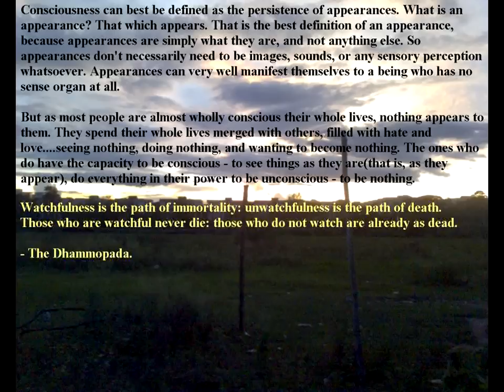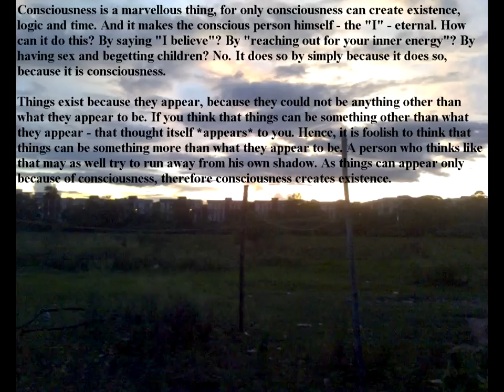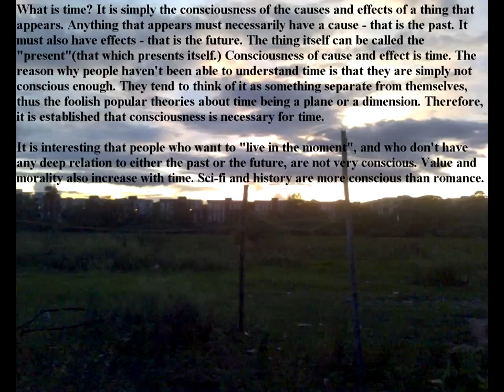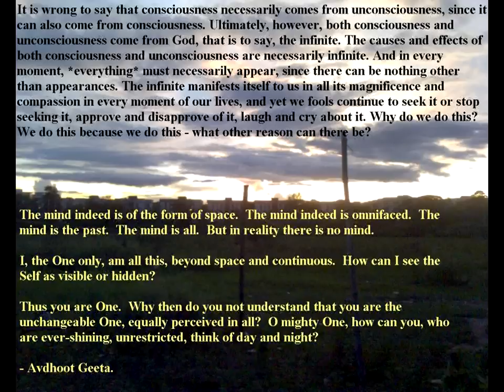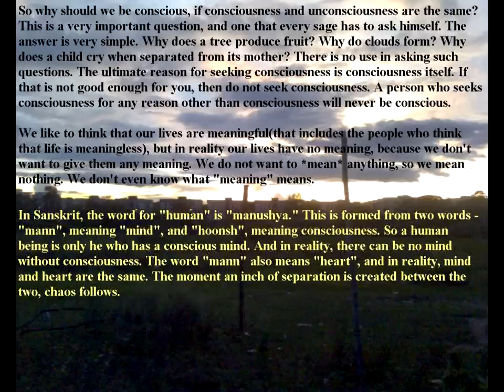Consciousness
"Ethics may be defined thus: Act in  full consciousness,  that is, act in such a way that every moment is filled with your  whole  self, with your  whole  individuality. A person experiences this individuality in the course of his life only in successive moments; that is why time is immoral and no living person is ever holy or perfect. If a person acts just once with the strongest will, so that all the universality of his self (and of the world, for he is the microcosm) is placed in the moment, then he has overcome time and become divine."

- Otto Weininger.